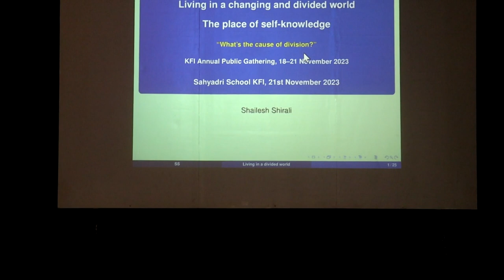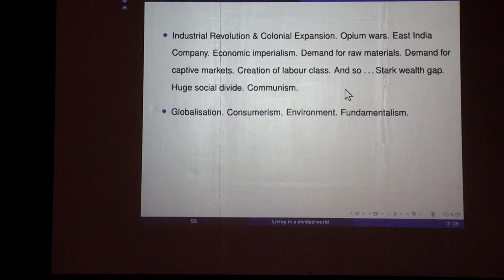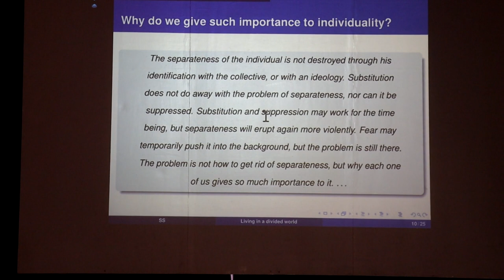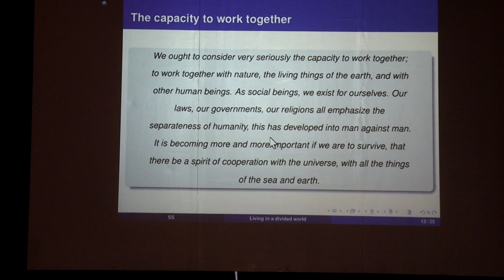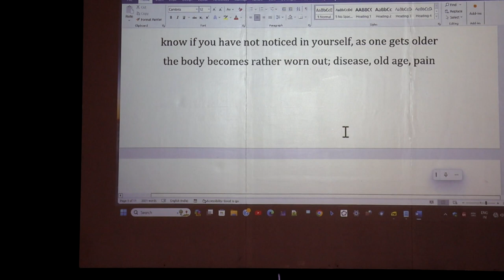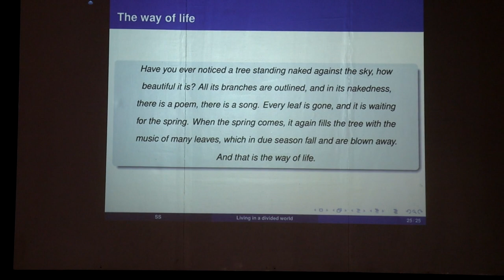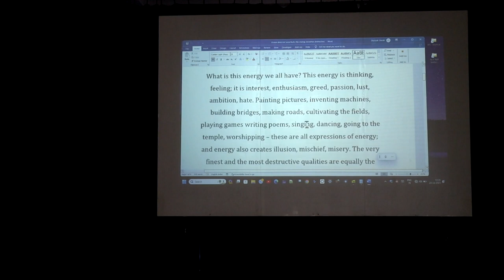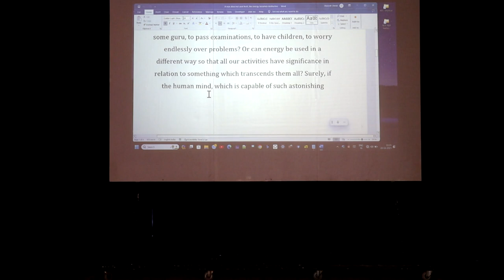KFI Annual Gathering 2023_Day4_21 November, 2023